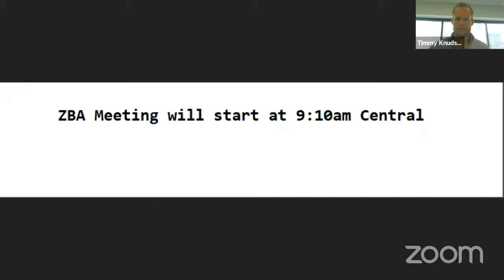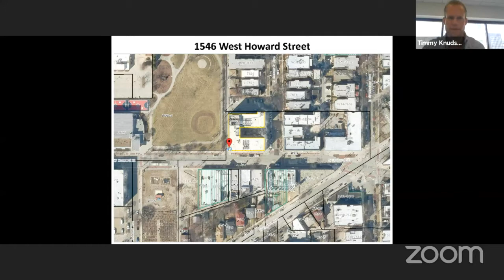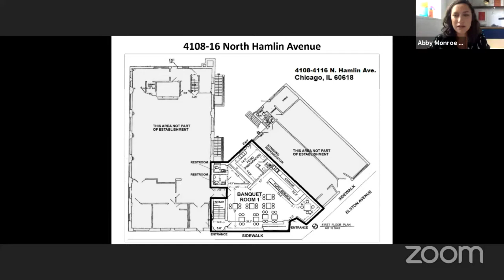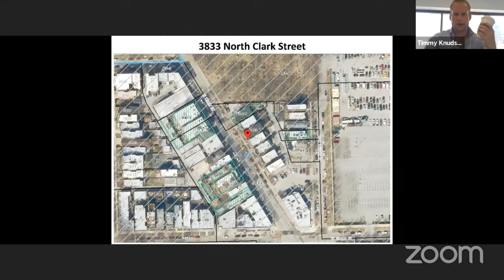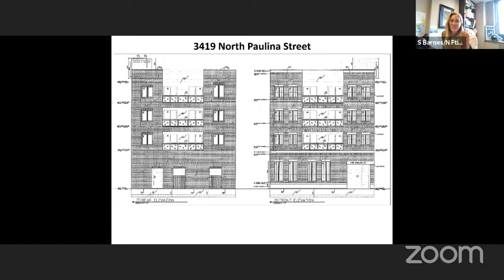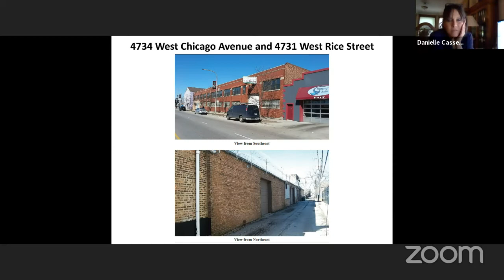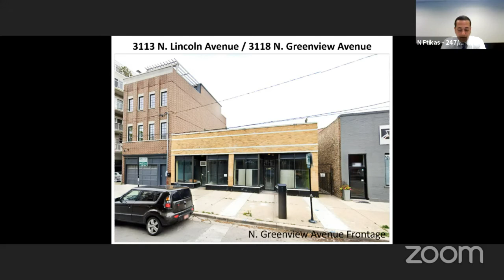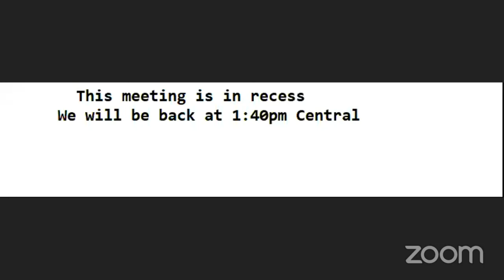Zoning Board of Appeals Meeting (Part 1): June 18, 2021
The Zoning Board of Appeals met virtually on May 21, 2021. This is the first of two parts.